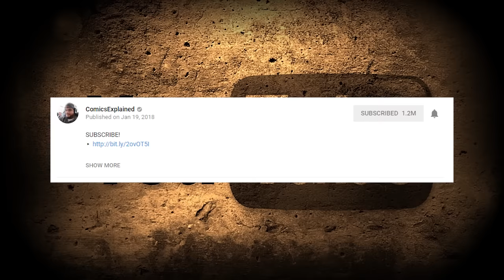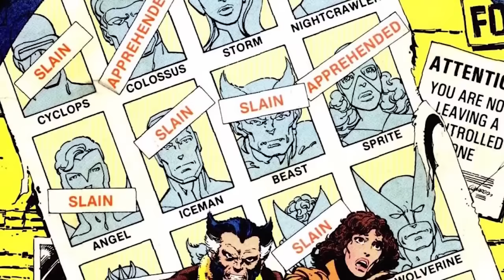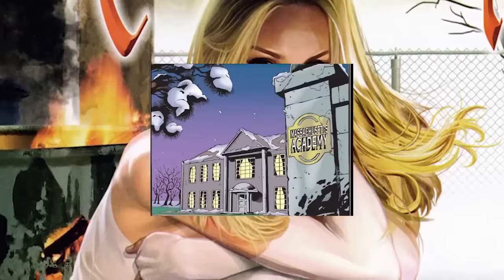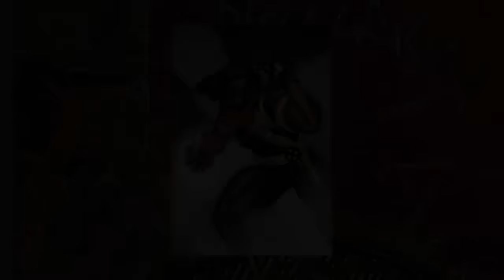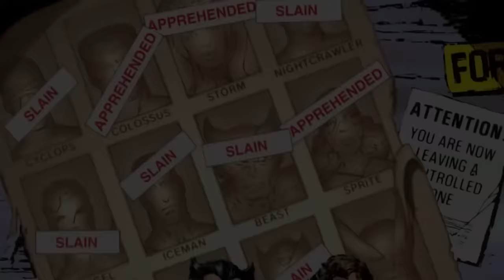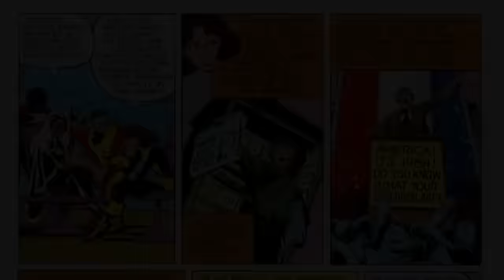House of M: Scarlet Witch Eliminates All The Mutants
Wanda Maximoff aka Scarlet Witch is one of the most powerful characters in the history of Marvel Comics but did you know she also destroyed every superhero on earth, recreated reality and then took away the powers of every mutant on Earth? Yeah, she's definitely one of Marvel's Most Powerful Mutants. Well check this video out to see how it all went down in Avengers House of M and Decimation!

▸ What is Secret Invasion: Secret Invasion is a comic book crossover storyline that ran through a self-titled eight-issue limited series and several tie-in books published by Marvel Comics from April through December 2008. The story involves a subversive, long-term invasion of Earth by the Skrulls, a group of alien shapeshifters who have secretly replaced many superheroes in the Marvel Universe with impostors over a period of years, prior to the overt invasion. Marvel's promotional tagline for the event was "Who do you trust?".